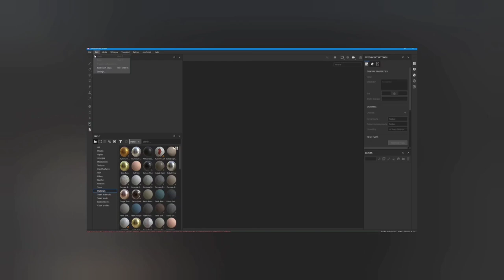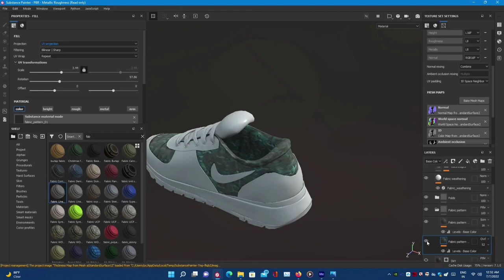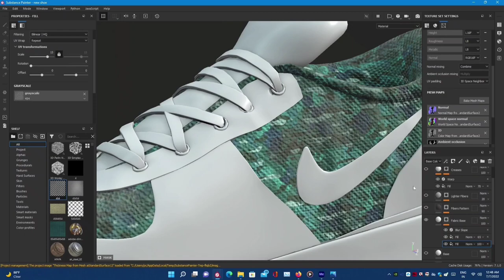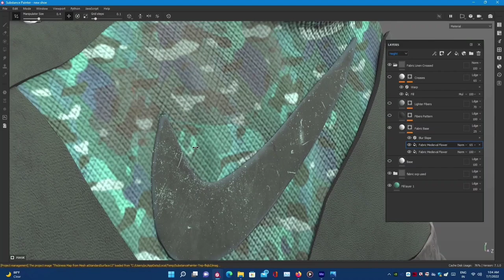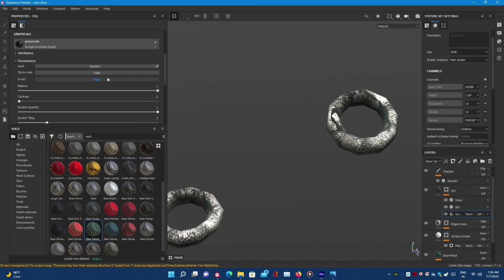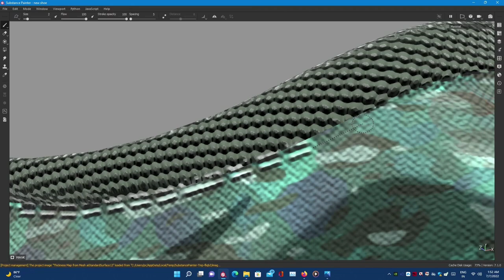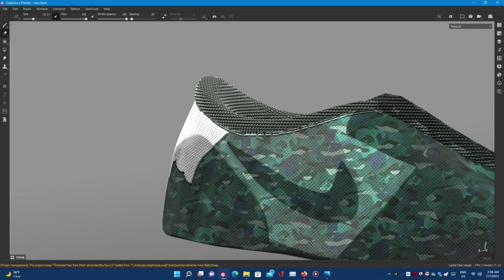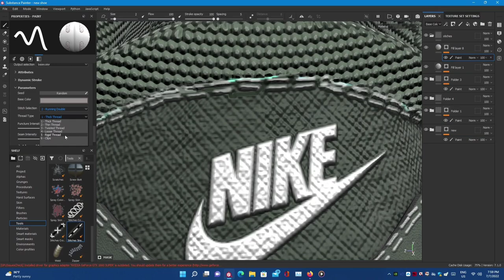SHOE TEXTURING IN SUBSTANCE PAINTER | BEGINNERS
this is the texturing part of the Shoe video series. in this video you learn how to Texture shoe with micro details. and learn use texture for logo and other micro parts. Thankx for watching. watch learn and grow.